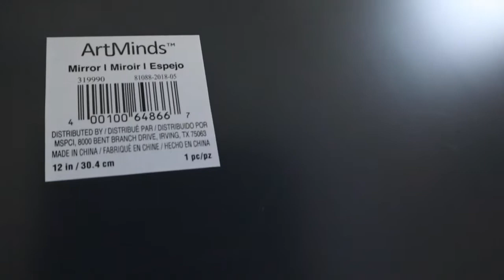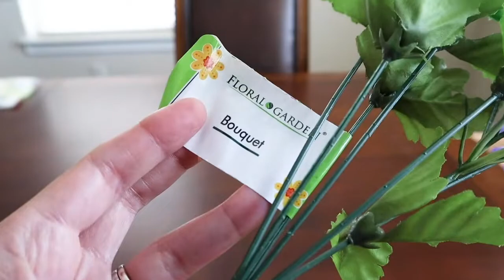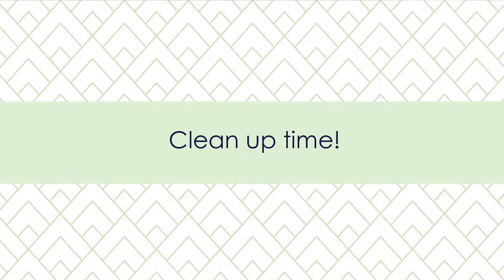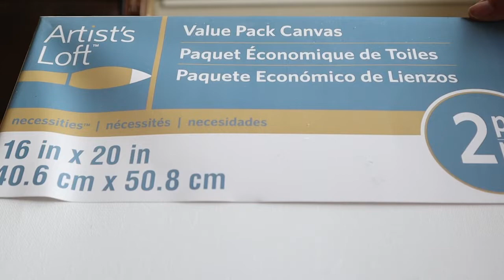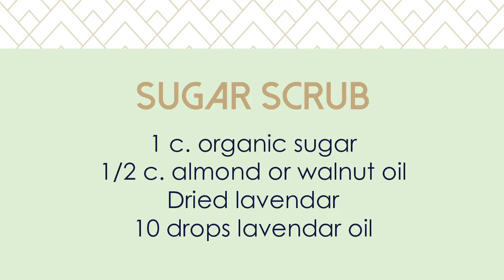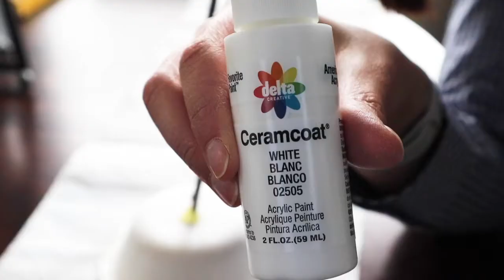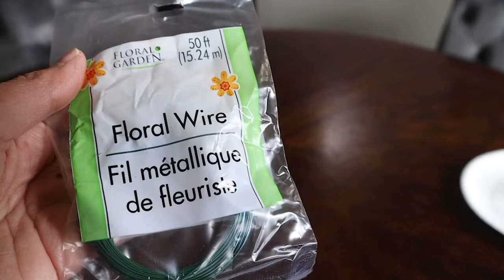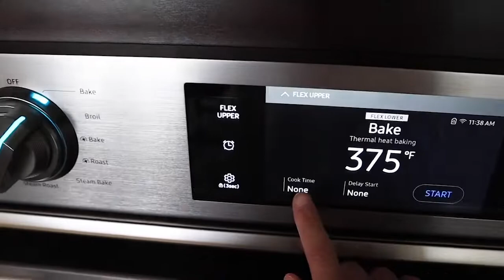15 DIY EASTER SPRING DECOR CRAFTS EASY SPRING DIYS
Hello friends! I have created a compilation of 15 Spring crafts and DIY’s from my channel. I know there are so many who are stuck at home with a self quarantine during the Covid-19 crisis. I wanted to put this compilation together to help you stay positive and creative. I will link each video below and also a playlist with all of the videos in case you want more details on any of these projects. Enjoy, relax and craft!

Neutral Pom Poms
Colorful Pom Poms
Deco Art Oil Paint Pens
Sharpie Oil Paint Pens
Wood Filler
White Acrylic Paint
Cordless Glue Gun is on my wishlist

// NEW! ARTSY CUPCAKE STORE \\

Camera (full bundle with lens)
Camera body

//  ABOUT MARIA  \\
Everyone is creative – yes, even YOU! I love bringing creativity into every part of life. Even if you aren’t a graphic designer like me, being creative is not hard when you approach it the right way. I want everyone to feel empowered by their own unique creativity. Taking the time to be creative is a form of self-care. That’s why I share creative inspiration like home DIY’s, creative cupcakes and fashion ideas.